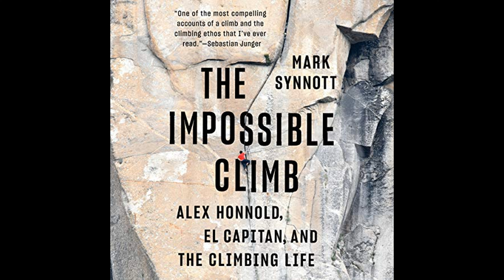The Impossible Climb: Alex Honnold, El Capitan, and the Climbing Life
Get the Full Audiobook for Free:
"The Impossible Climb" by Mark Synnott chronicles Alex Honnold's journey and mindset leading up to his historic free solo ascent of El Capitan in Yosemite National Park, while also delving into the broader climbing culture and the evolution of the sport.